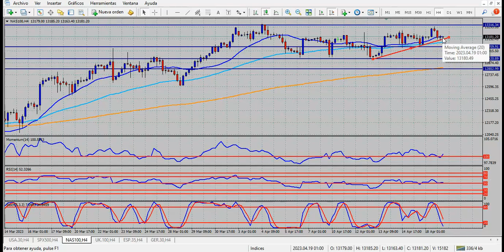Análisis índices bursátiles Miércoles 19 de abril de 2023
Mercados en buscas de pistas de la Fed
Hola Amigos, buen día. Estamos en medio de una semana cuyos mayores atractivos, desde las noticias al menos, llegarán recién el viernes, con los datos de manufacturas de Europa y los anticipos de los mismos en Estados Unidos. Mientras tanto, los mercados evalúan las posibles acciones de la Fed en la reunión de política monetaria de mayo, aún lejana en el tiempo.
Estos períodos de transición suelen servir para sacar conclusiones que, a veces, no se corresponden con la realidad. Es cierto que la Fed aumentó en 8 oportunidades consecutivas la tasa de interés, cuatro de ellas (consecutivas) en un 0.75%, encendiendo todas las alarmas sobre una recesión global. Sin embargo, la crisis de los bancos obligó al banco central a replantear estos aumentos.
La crisis, afortunadamente, se va apagando, aunque no del todo. Y con esta calma vuelven a surgir las dudas respecto a la inflación, cuyo índice “core” que excluye alimentos y energía, se mantiene excepcionalmente alto en términos interanuales. El susto de la Fed por la crisis que generó se va disipando, y sus oficiales comienzan a esbozar la posibilidad de que los aumentos vuelvan en mayo, aunque en verdad nunca se fueron.
Si la Fed decide volver a tirar la de cuerda el mes próximo cumplirá con sus promesas de seguir aumentando hasta que la inflación se encamine al 2 / 2.5% anual (meta demasiado lejana en el tiempo y en las cifras), pero abrirá peligrosamente el juego a una recesión que parece alejarse, pero que puede reaparecer en cualquier momento.
En esas idas y vueltas se mueve hoy el ánimo del mercado. Los miembros del FOMC muestran una postura sospechosamente dura, anticipando aumentos de tipos. La bolsa de Nueva York no parece estar muy al pendiente. Los índices se mueven al alza, aunque los papeles principales ingresaron en un limbo que los mantiene en rangos de precios estrechos y moderados.
Las monedas principales siguen esta línea. El euro se ve en dificultades para apuntar a nuevos máximos del año, por ahora en 1.1070, pero no parece dispuesto a ceder sus ganancias, que lo mantendrán en tendencia alcista por encima de 1.0700. La libra esterlina presentó el martes por la tarde un postrer rally que la acerca nuevamente a 1.2500, aunque será por encima de 1.2600 cuando comience a configurar un rally más convincente.
El yen no logra salir de su propio laberinto. Al visto bueno que le da el Banco de Japón a la devaluación de su moneda se suma que los rendimientos de los bonos del Tesoro operan bastante por encima del 4%. El martes cerraron en 4.20% (los de dos años), con tendencia alcista de corto plazo.
Esta circunstancia mantiene a raya al yen, por debajo de 132.00 (nivel de inflexión, y sobre el cual podría experimentar una buena recuperación), y a la onza de oro, que otra vez aparece enmarañada en la zona de 2000 dólares, aunque con una perspectiva alcista de corto y mediano plazo. La impresión que da es que con muy poco el metal precioso puede superar sus máximos históricos de agosto de 2020 en 2075 dólares.
La batería de informes que se conocerán este miércoles no alcanzará para cambiar el humor de los mercados, tan volátil como siempre. Tan solo el Libro Beige, un anticipo de lo que puede hacer la Fed en dos semanas aparece como capaz de generar algún impacto en el dólar.